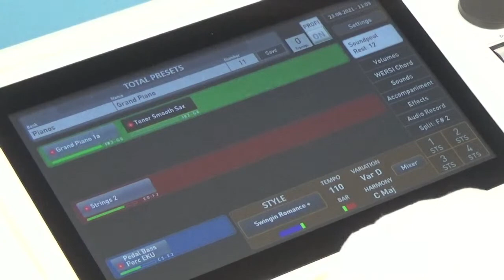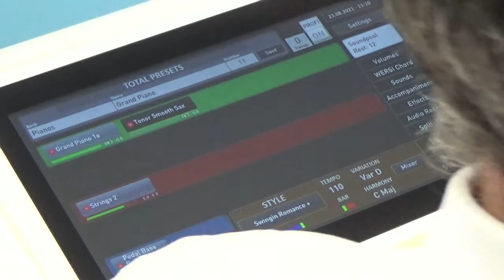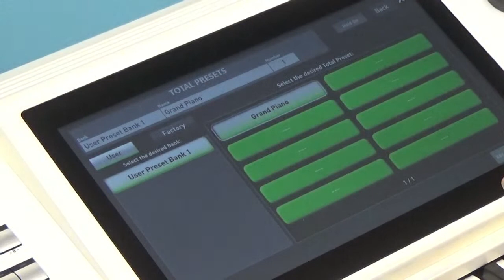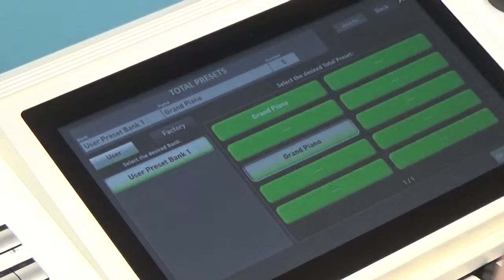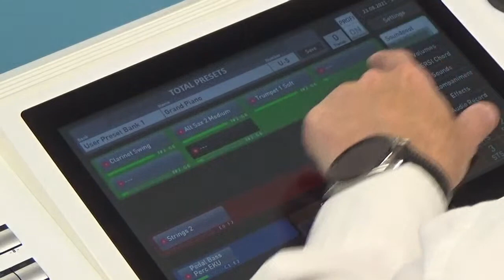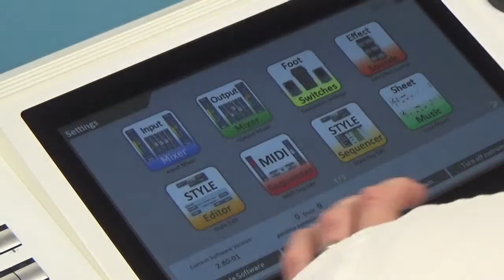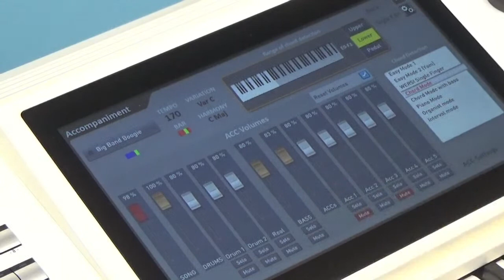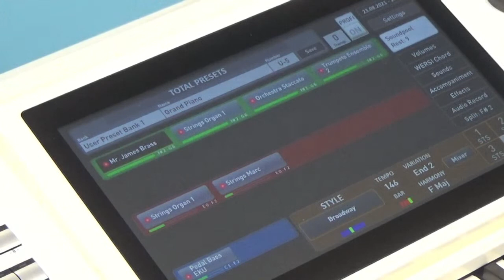10:00am Wersi Q&A with Trevor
Trevor is here  answer any Wersi OAX related questions.